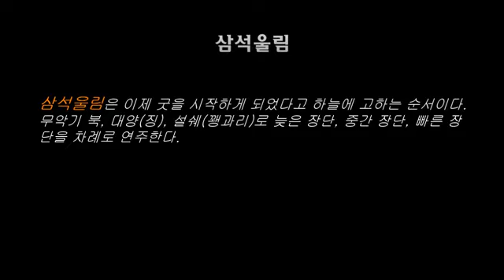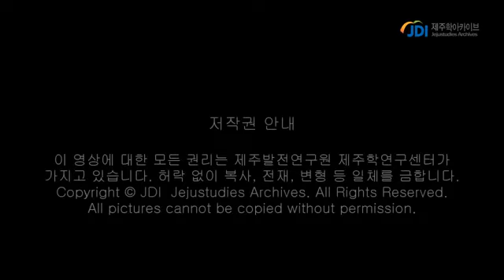성산풍어굿 삼석울림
성산풍어굿
장소 : 성산읍 성산리 수산업협동조합 성산지부 창고
심방 : 이승순, 정태진, 강순선, 김순옥 등
특징 : 수협의 풍어굿에서는 유교식 제법으로 풍어제를 벌인다. 대체로 굿을 하기에 앞서 벌이는데, 성산수협의 경우에도 그러하다. 날씨가 좋으면 배를 타고 바다로 가서 베방선을 한다.
제차 : 삼석울림, 초감제, 추물공연, 요왕맞이, 요왕체서본풀이, 액멕이, 선앙풀이, 도진